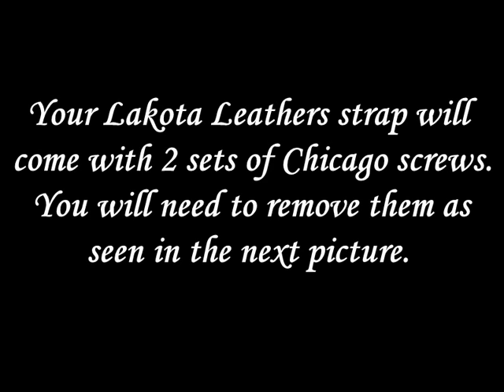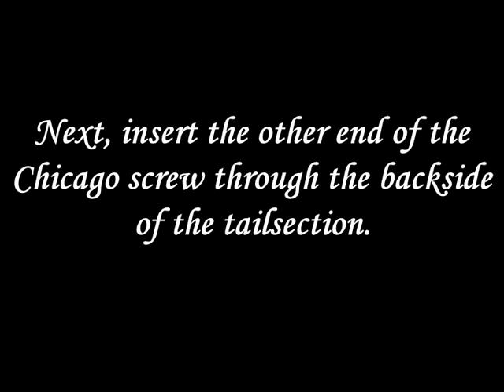How To Install A Lakota Leathers Banjo Strap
Here is a good video to watch to see how to install one of our banjo straps. The system we use in very unique. Thanks to Bill Monroe for the great audio!